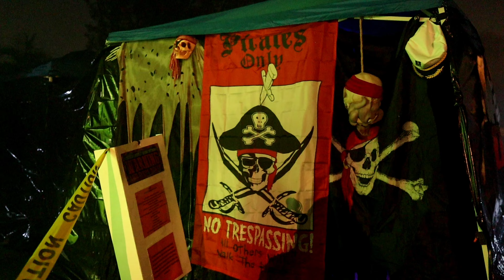Haunted Dome in Whittier CA 2022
we take a trip to Whittier CA to visit home haunt, Haunted Dome